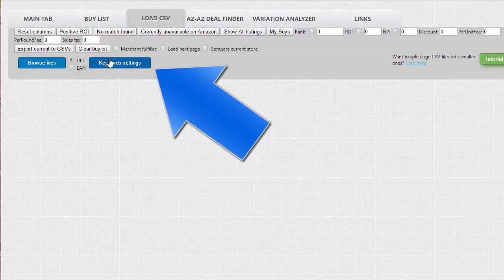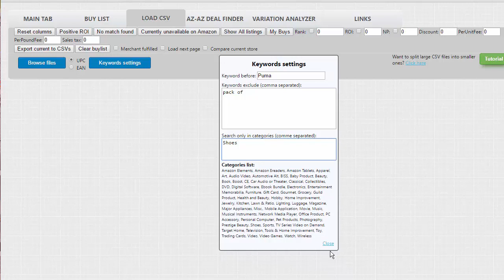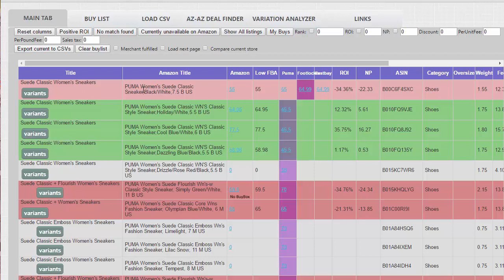How to Use Keyword Tools on OAXRAY Amazon FBA tool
Oaxray is a tool for Amazon FBA seller to find inventory using online arbitrage.  Sellers can also use it to do retail arbitrage by looking for local items for sale.  You can quickly tell what sells on Amazon and how much you can make from many different retailers.  Our videos serve as Amazon fab tutorials to help you make buying decisions faster.  If you are looking to work from home and want to incorporate selling on Amazon then this is a great place to start.  The creators of the tool have over 20 years experience in eCommerce and have made money on Amazon selling on Amazon since 2008.
A overveiw of using the keyword matching features.